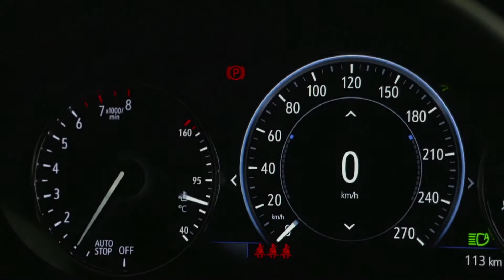Opel Astra a Ruote in Pista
Opel Astra - Ruote in Pista n. 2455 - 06/10/2019 - HD

La nuova generazione di Opel Astra e Opel Astra Sports Tourer si pone al vertice del segmento per emissioni e consumi. Il secondo modello più popolare di Opel dopo la Corsa, si rinnova con questa undicesima generazione nel segno dell'efficienza, portando avanti una tradizione di automobili efficienti, comode e riccamente equipaggiate, ma anche accessibili. Una tradizione iniziata 83 anni fa con la Kadett e sempre al passo con i tempi.
Grazie a una nuova gamma di motori e trasmissioni completamente ridisegnati per poter rispettare le severe normative, le emissioni di CO2 sulla nuova Astra sono state tagliate fino al 21% rispetto al modello precedente. Cinque delle sette motorizzazioni disponibili riescono addirittura a scendere sotto la fatidica soglia dei 100 grammi di CO2 per km percorso.